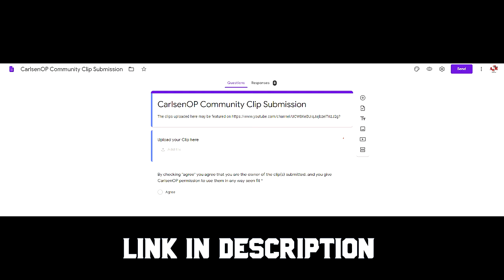OP Community WTF Moments #2 - Mobile Legends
People in the video:
lil_fat_cookie
Jack-o-Foxy
Jojo
imaginepaladins

Have a nice day and stay OP! :)